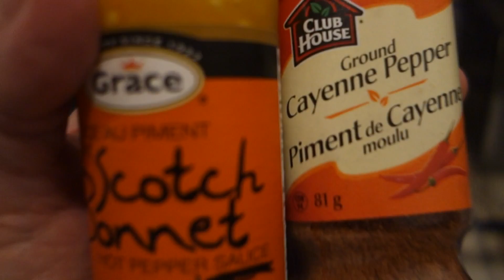My Ghana Corned Beef Stew!